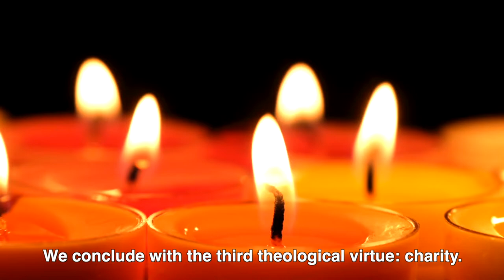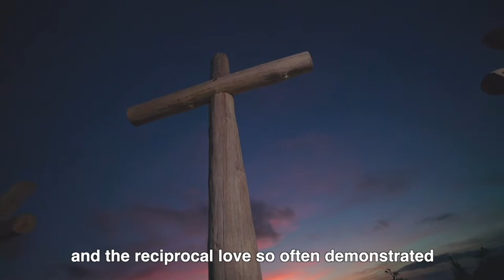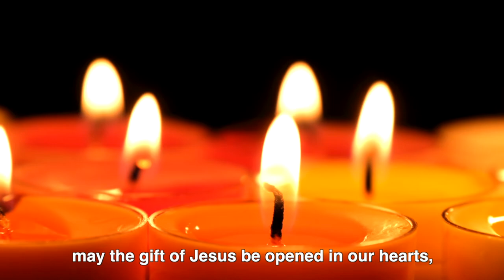Charity | The Way of Faith | St. Jane Frances de Chantal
Come along on a journey of faith with St. Jane Frances de Chantal. We’ll explore the many aspects of our Catholic faith, how they unite us, and how they challenge us to embrace the world around us with love.

St. Jane Frances de Chantal

“St. Paul the Apostle” from britannica.com
“People Having a Conversation While Sitting on a Pew of a Church” by cottonbro from Pexels
“Man Sitting on a Pew of a Church Seriously Looking at Camera” by cottonbro from Pexels
“People Hugging in a Support Group” by Tima Miroshnichenko from Pexels
“Close-Up View of a Person Reading a Bible” by Tima Miroshnichenko from Pexels
“Close-Up View of Eyeglasses on an Open Bible” by Tima Miroshnichenko from Pexels
“Video Of People Talking On Side Street” by olia danilevich from Pexels
“Side View Of Man Praying On Knees” by MART PRODUCTION from Pexels
"Shot of Three Crosses” by Julio Benito Cabrera from Pexels
“St. Francis of Assisi” by Philip Fruytiers
“St. Catherine of Siena” by Giovanni Battista Tiepolo
“St. Teresa of Calcutta” by Manfredo Ferrari
“People Doing a Group Hug with the Bride and Groom” by Anastasia Shuraeva from Pexels
“A Family Looking at a Picture Together” by Ron Lach from Pexels
“A Man Introducing Himself To A In A Business Meeting By Shaking Their Hands” by fauxels from Pexels
“Woman Shaking the Hand of Her Client” by Ron Lach from Pexels
“Little Girl Kissing Her Mother” by Pavel Danilyuk from Pexels
“Close-Up Shot Of Candle” by Pixabay from Pexels
“Cloudy Sky at Sunset” by Nothing Ahead from Pexels